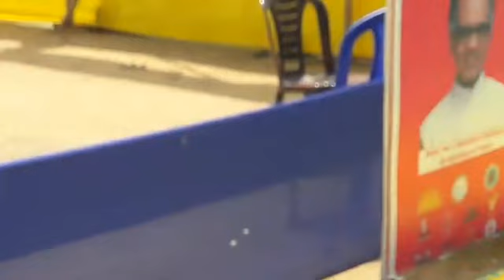GOLDEN GIRL'S vs RED RANGER'S || SEMI-FINAL:-01 ||BIHAR WOMEN'S KHO-KHO LEAGUE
||BIHAR WOMEN'S KHO-KHO LEAGUE  ||| KHO-KHO ASSOCIATION OF BIHAR
KHO-KHO CHAMPIONS
On a mission to make Kho-Kho more popular.
Our aim is to promote the game and give a special recognition and encourage to all players skills and theirs talent.
In regards of this we are uploading many videos.
You just go through it and encourage the players.